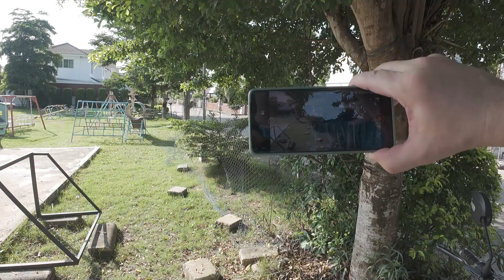Kuntoilua ja Nurmikon Leikkuuta